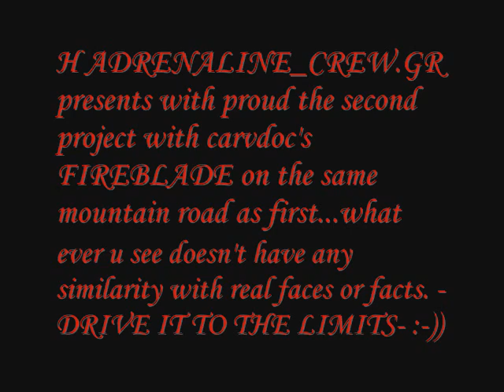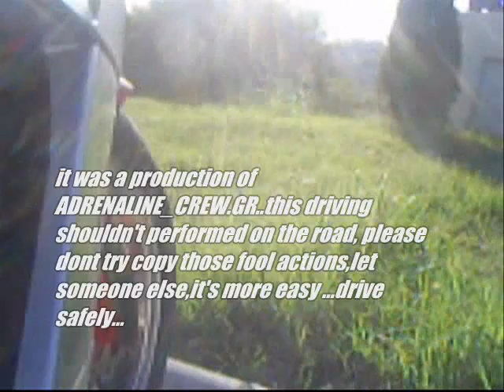ADRENALINE_CREW.GR presends 2nd video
the second video with a CBR1000rr FIREBLADE...